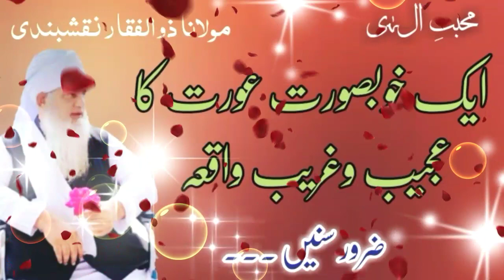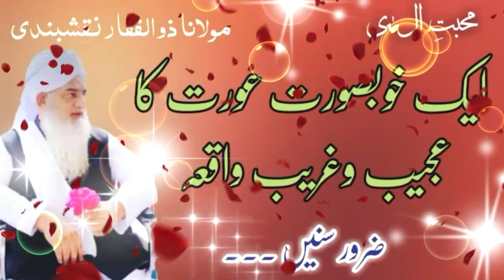waqia | ek aurat ka waqia | ایک خوبصورت عورت کا عجیب واقعہ | peer zulfiqar naqshbandi hafizahullah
My Audience Queries:

khandan e naqsband
hazrat ji peer zulfiqar naqshbandi
mahad ul faqeer